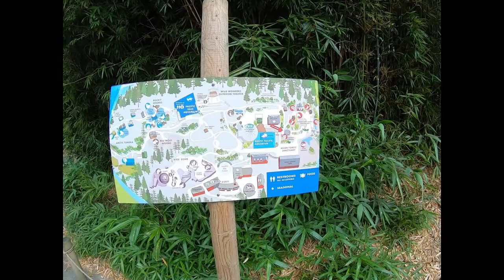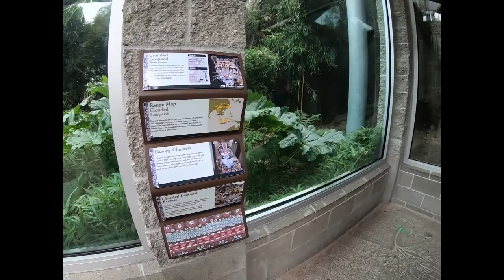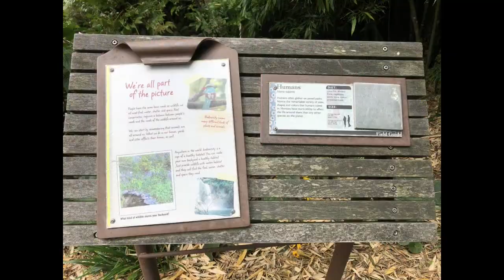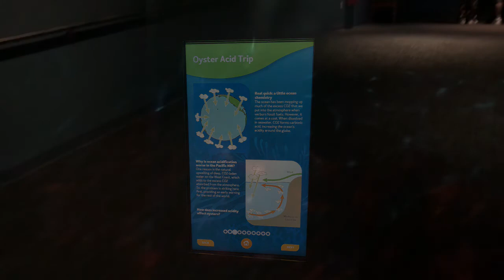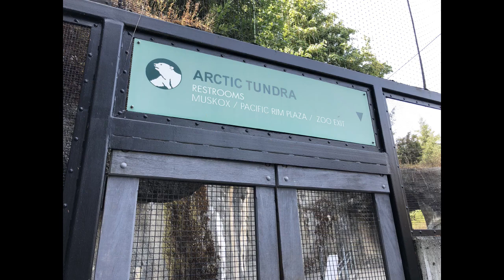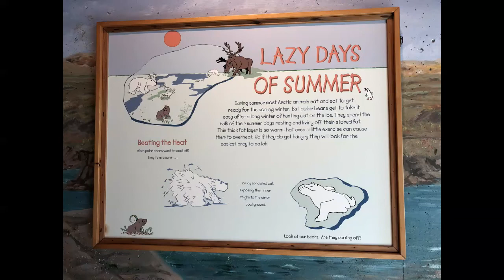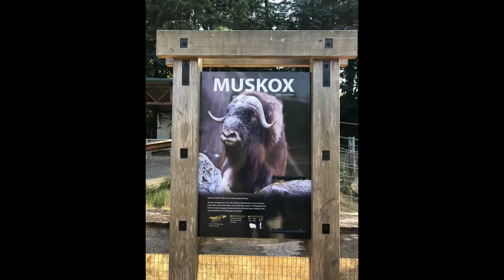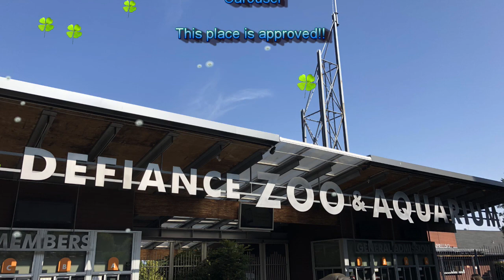Trip to Point Defiance Zoo, Tacoma WA